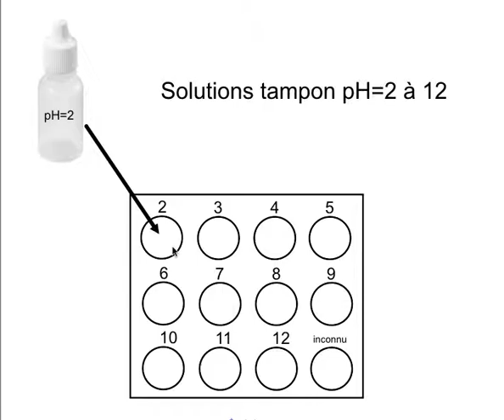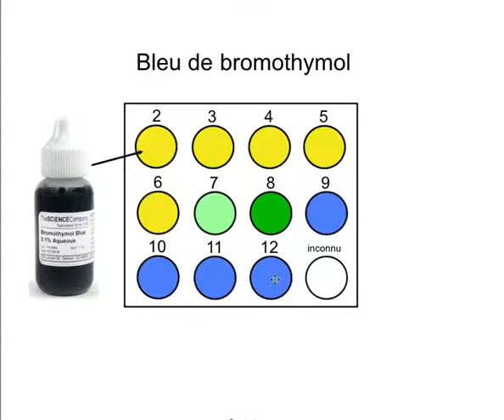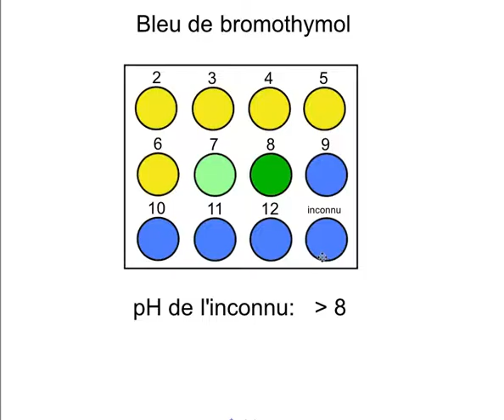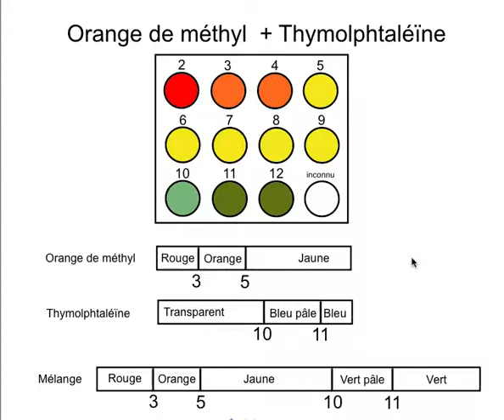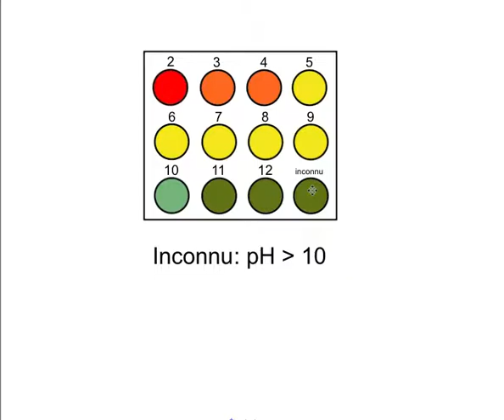Vidéo les indicateurs